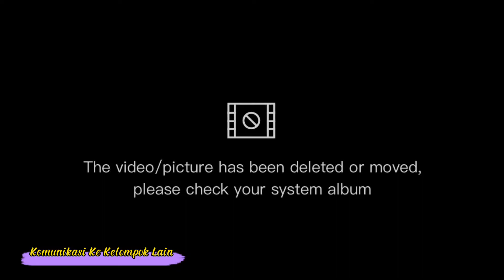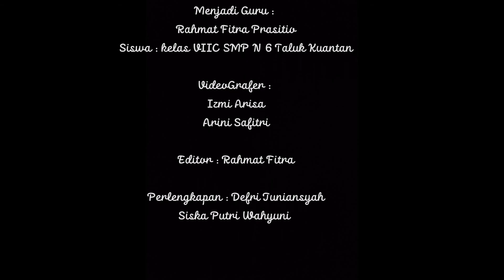MICRO TEACHING II, Penerapan Metode Kooperatif Learning Model jigsaw di kelas VIIc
Video ini dibuat guna untuk memenuhi salah satu tugas Matakuliah Micro Teaching II yang diampu oleh bapak Alhairi S.Pd.I., M.Pd.I . Prodi Pendidikan Agama Islam, Fakultas Tarbiyah dan keguruan, Universitas Islam Kuantan Singingi

Pada Video Praktek kali ini yaitu menggunakan metode kooperatif learning tipe Jigsaw, dimana semua yang berperan aktif adalah siswa.

pembuatan Video Praktek ini dilakukan di kelas VIIc SMP N 6 Taluk Kuantan, Sungai Jering.